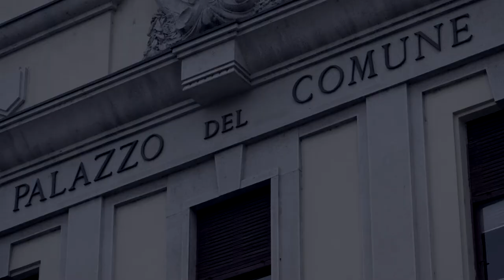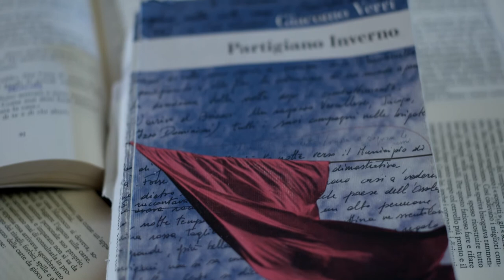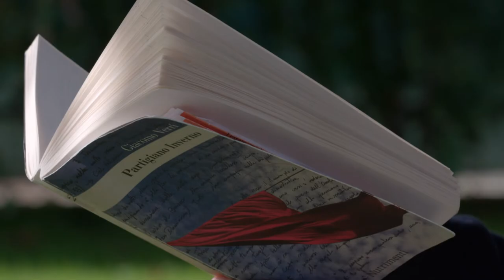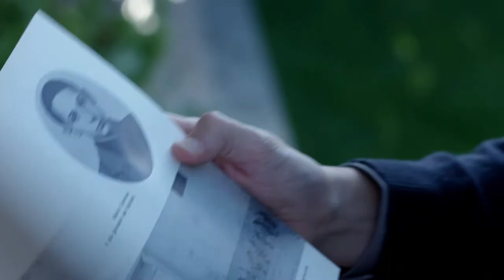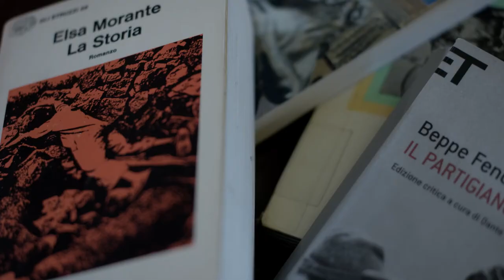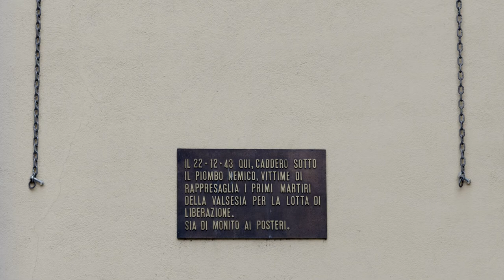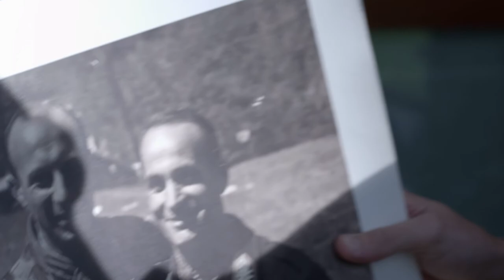Partigiano Inverno (documentario)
Partigiano Inverno (2012) è un romanzo eccezionale sulla Resistenza in cui Giacomo Verri, con una lingua poetica e fortemente espressionistica, è riuscito a trasmettere l’indicibile e l’incomprensibile della spietatezza nazifascista e l’impatto emotivo di esso sui protagonisti. In modo incisivo lo scrittore trascina il lettore nelle tragiche vicende in Borgosesia…

Una delle voci più originali del nuovo millennio!

Partigiano Inverno is een uitzonderlijk mooie roman over het verzet waarin Giacomo Verri, met een poëtisch en sterk expressionistisch taalgebruik, het onzegbare en het onbegrijpelijke van de wreedheid van het nazi-fascisme en de impact ervan op de hoofdpersonen voelbaar weet te maken. Op indringende wijze is de schrijver er in geslaagd de lezer te dwingen om de hartverscheurende gebeurtenissen in Borgosesia tot op de bodem te ondergaan…

Deze stem is één van de origineelste van het nieuwe millennium!

Regia: Lilian Lotichius
Cinematografia: Gijs Besseling
Il fonico: Kasper Koudenburg

Besseling Film 2016